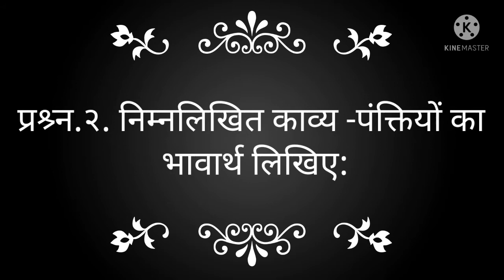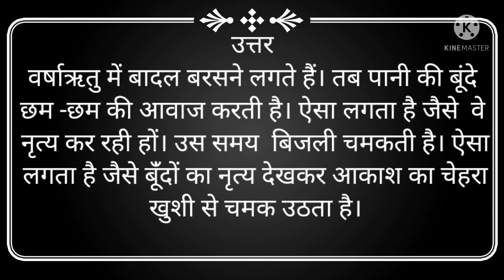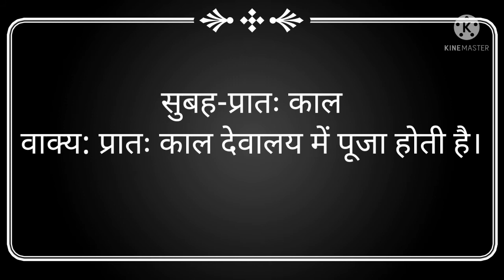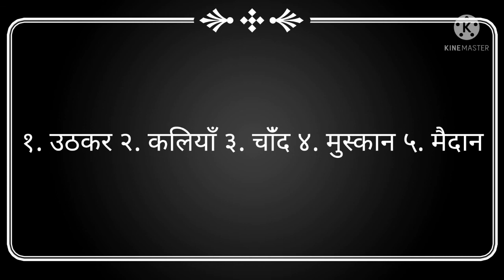Hindi Std-7 Lesson-2 'तब याद तुम्हारी आती है! '(स्वाध्याय)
Hindi Std-7 Lesson-2 'तब याद तुम्हारी आती है! '(स्वाध्याय) Pasmita Bhatt